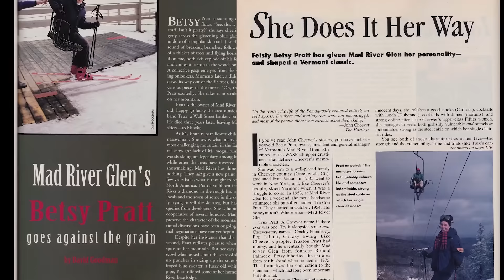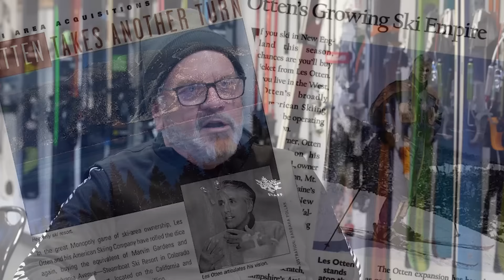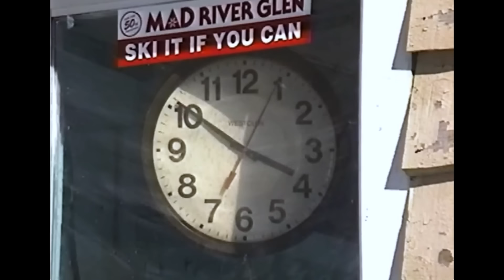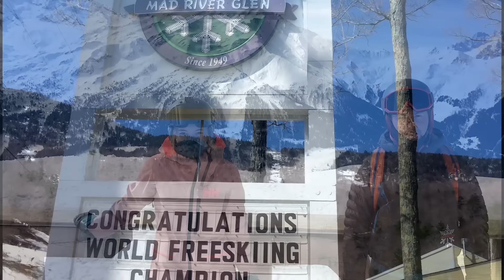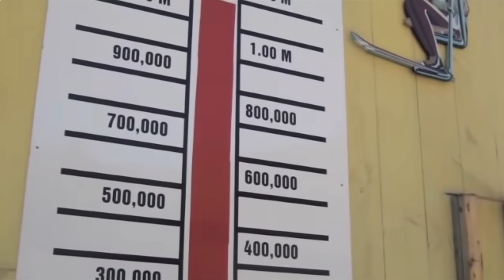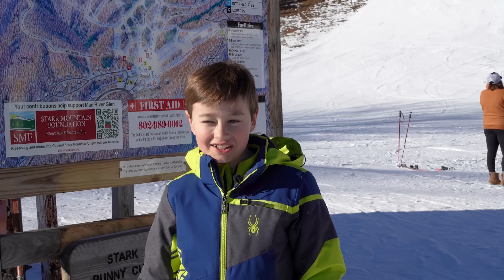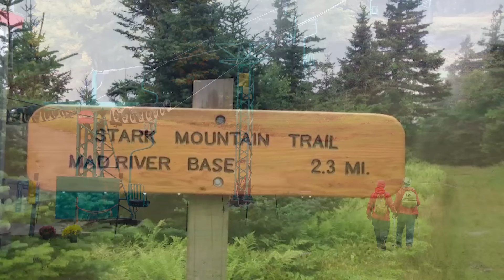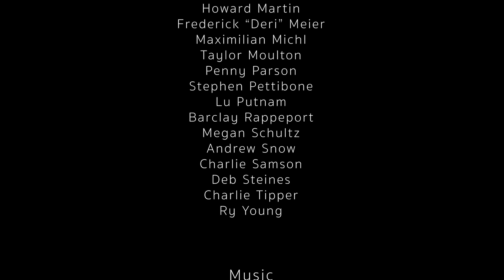Mad River Glen: A 75-Year Fellowship of Skiers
Rick Moulton Productions created “Spirit of a Classic – the Story of Mad River Glen” for the 40th Anniversary back in 1988 now he has updated that history to highlight the past 35 years in this production Mad River Glen A 75-Year Fellowship of Skiers.  This production presents the development of the Co-Op, the creation of the Triple Crown, the Free-style programs, and various year-round recreational uses for the mountain. These stories unfold using the heartfelt reflections of 45 notable characters who helped make Mad River Glen one of the most beloved ski areas in the World. This film was supported and funded by The Stark Mountain Foundation.